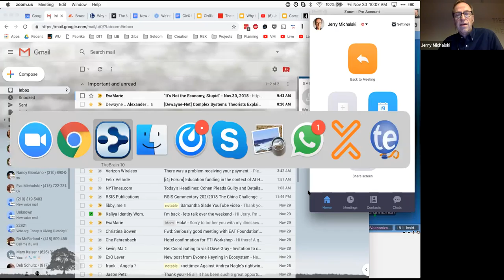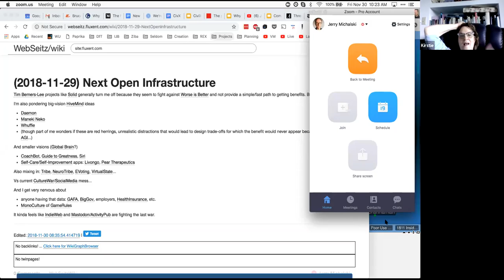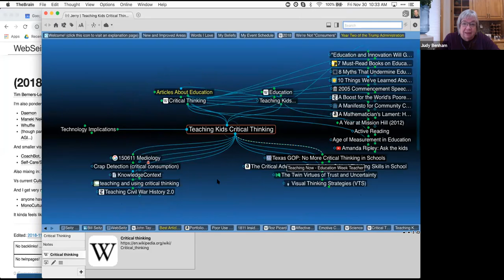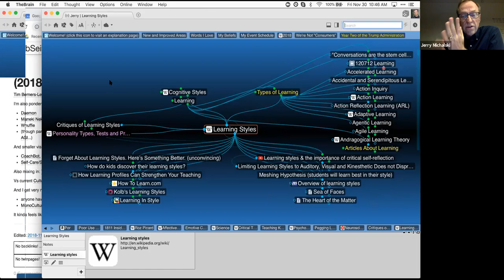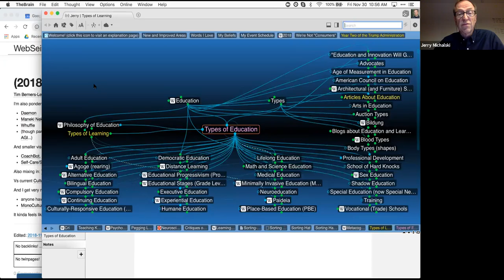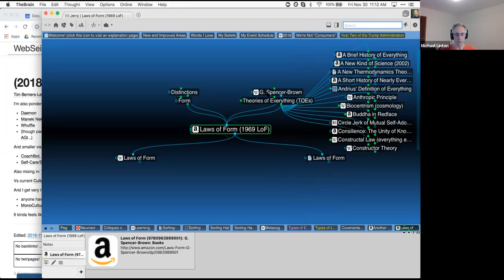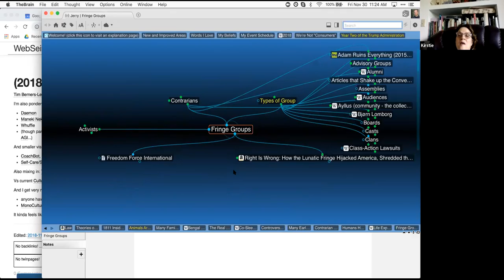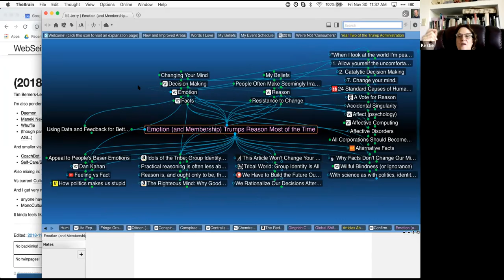Inside Jerry's Brain call: Where's the Line Between Kooks and Precogs?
It's hard to decide, alone, what or whom to believe. Harder still to come to agreements in a group, never mind a society. Mix in some bad actors trying to undermine facts and fill the air with fear and lies... it's a real mess. And it's happening now.

How might we work together to reach good decisions together? That's where this conversation started.